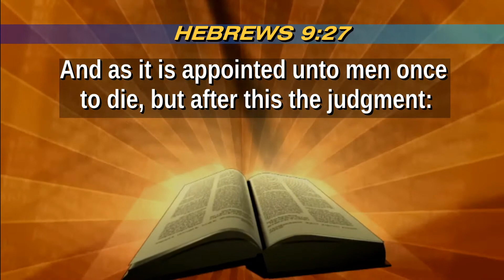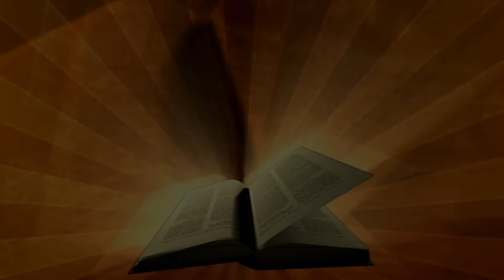2 Destinies, 1 Choice (Hell)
Good morning. Today, we begin a series of messages about the most important issue one can deal with: one's eternal destination. This series is "2 Destinies, 1 Choice" and the first message deals with the subject of Hell, which is the default destination for all UNLESS they repent of sin and place their faith in Jesus Christ.

Next week's message will cover Heaven, which will be the destiny of all who have placed their faith in Jesus Christ.